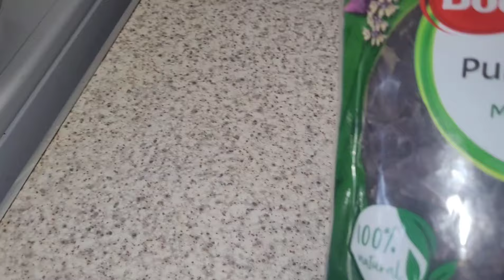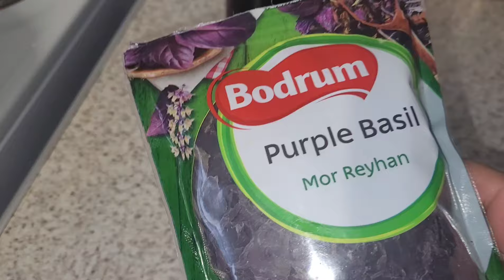😂KÖPEKTEN KORKAN BEN 1 AYDIR KÖPEK BAKIYORUM✅️SULU GÖZ ÖZLEM❌️KÜS OLMAK✅️İNGİLTEREDE YAŞAMASAYDIM❓️